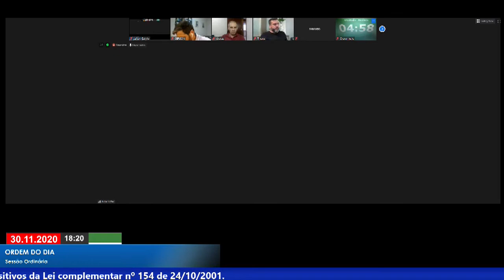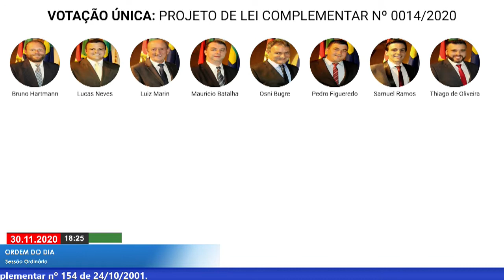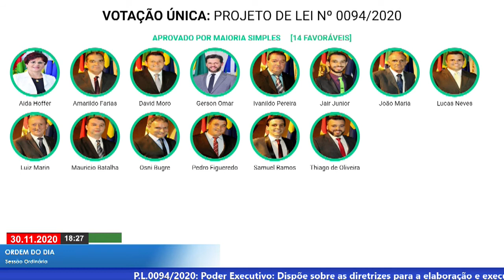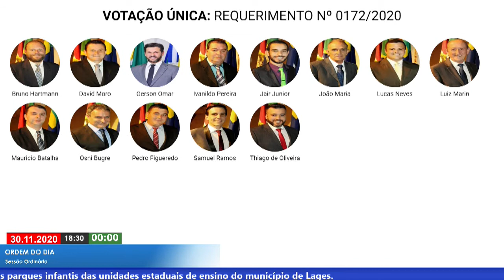Sessão Deliberativa REMOTA - Lages SC 30.11.2020